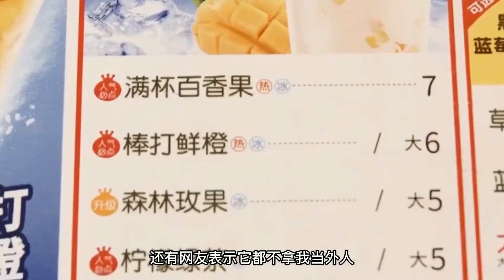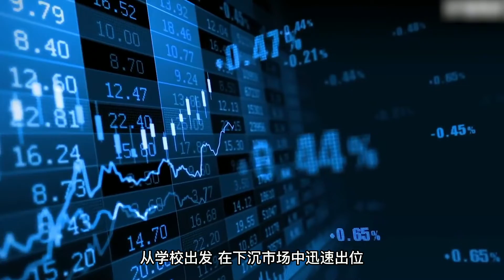蜜雪冰城爆火出圈！6元一杯的奶茶，离不开这位河南农村小伙！